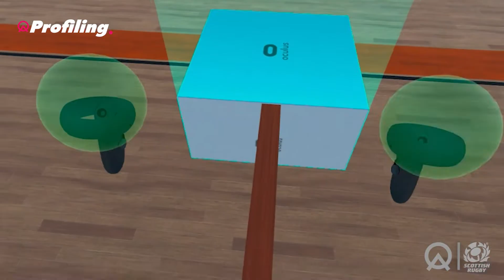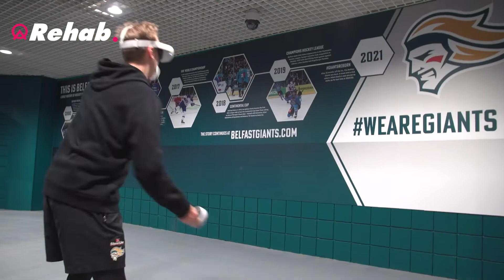MOViR | Neural Fitness VR Platform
With a strong emphasis on developing our physical abilities, the top two inches often get left behind. Our Neural Fitness (AQ) defines the way our brains control our muscles. These cognitive-motor skills are the foundation upon which all sporting excellence is built. Objectively measuring these skills indicates how sophisticated we are in our ability to take in and process information from the environment around us and respond in the right way, at the right time. MOViR is our scientifically validated virtual reality platform that assesses, trains and rehabilitates the cognitive-motor skills that underpin Neural Fitness (AQ). Using standardised tests and customizable upper and lower limb games, VR motion sensors capture, with millimetre accuracy, every throw, catch, and wobble meaning even the smallest changes in performance can be tracked and compared.